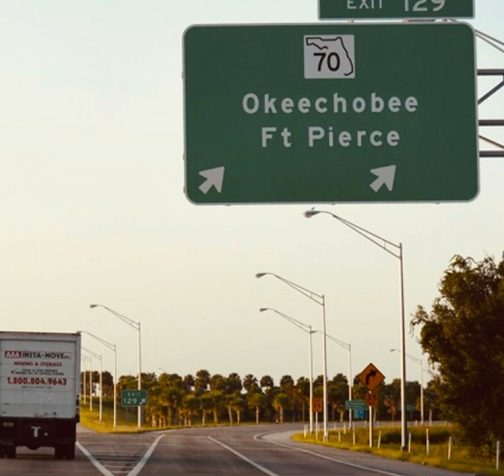Lakel - 95 South